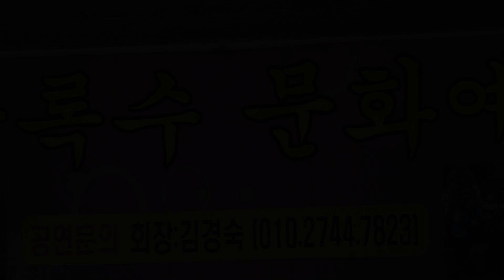가수 오대산 "한많은 대동강" (원곡:손인호) 한국 상록수 문화예술회 2019년 송년회 (한국 가수협회 이사)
가수 오대산 "한많은 대동강" (원곡:손인호)
한국 상록수 문화예술회 2019년 송년회
2019년12월29일 촬영감독 박성근 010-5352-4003